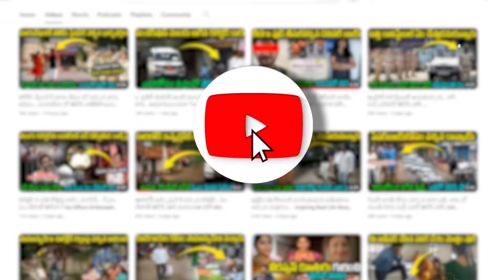మారువేషంలో హోటల్ కి వెళ్లిన IPS ఆఫీసర్.. హోటల్ నిండా పోలీసులే.. అందరూ షాక్ IPS Officer Story JMT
▶️వెయిటర్ గా పని చేసిన హోటల్ కి వచ్చిన కలెక్టర్ ని చూసి వణికిపోయిన ఓనర్  IAS Real Life Story JMT

"Welcome to J Media Telugu - Your Source of Daily Inspiration and Motivation!

🚀 Join us on a transformative journey to unlock your full potential and achieve your dreams. Here, you'll find a treasure trove of motivational speeches, success stories, personal development tips, and life-changing wisdom.

🌟 Our mission is to empower you to conquer your goals, overcome obstacles, and live the life you've always imagined. Whether you're striving for success in your career, personal growth, health and wellness, or simply seeking a daily dose of positivity, our content is tailored to ignite your inner fire.

💪 Prepare to be inspired by thought-provoking interviews with influential leaders, entrepreneurs, and visionaries who have turned their dreams into reality. The husband and wife came to the police station in disguise

It's time to rise above challenges, shatter limitations, and become the best version of yourself.

Let's embark on this incredible journey together towards a life filled with purpose, passion, and unstoppable motivation!

Stay inspired, stay motivated, stay @JMediaTelugu

J Media Telugu
it's a complete